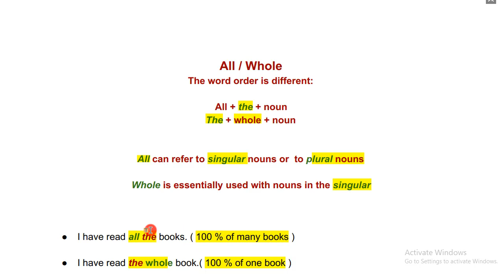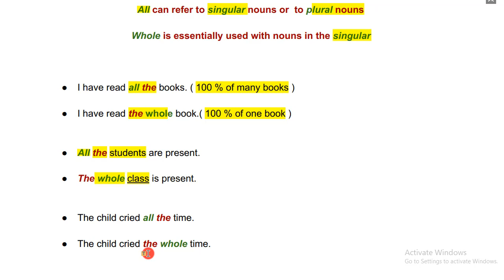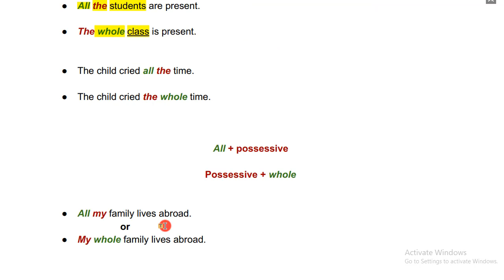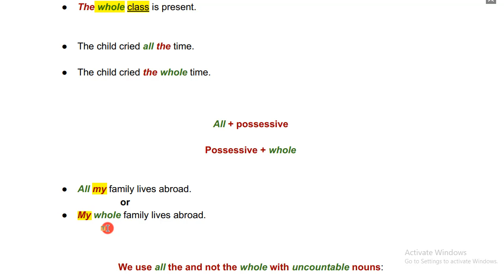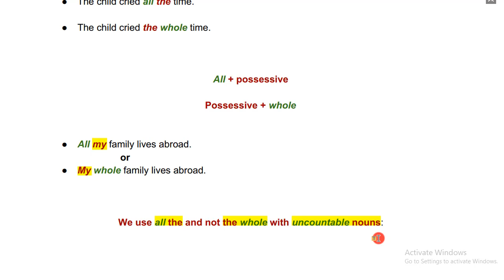All or Whole | Basic English Grammar | Explained in Hindi